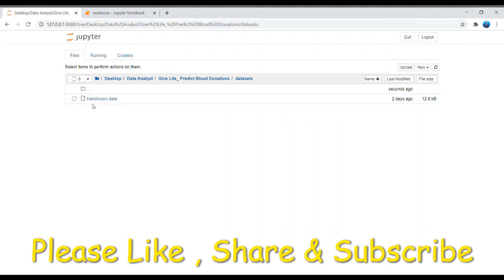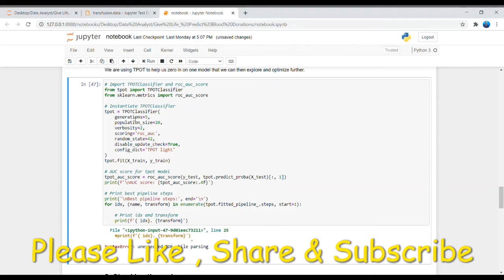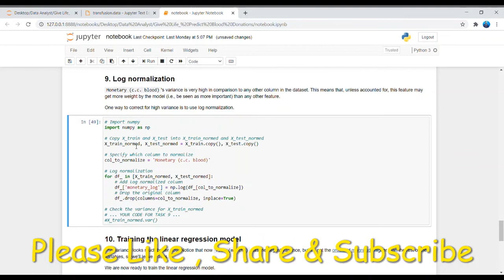Give Life Predict Blood Donations| MTE| Data Analyst Projects |Machine learning Pro.| Python Project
ProjectDescriptionForecasting blood supply is a serious and recurrent problem for blood collection managers.In this Project, you will work with data collected from the donor database of Blood TransfusionService Center.  The dataset, obtained from the Machine Learning Repository, consists of arandom sample of 748 donors. Your task will be to predict if a blood donor will donate within a giventime window. You will look at the full model-building process: from inspecting the dataset to usingthe tpot library to automate your Machine Learning pipeline.To complete this Project, you need to know some Python, pandas, and logistic regression.

Verma Analyst